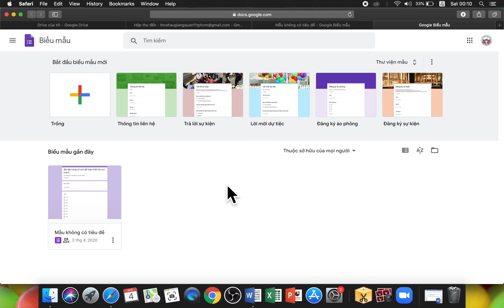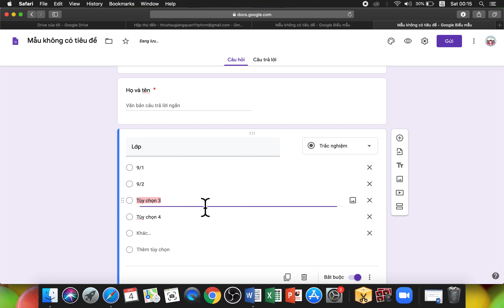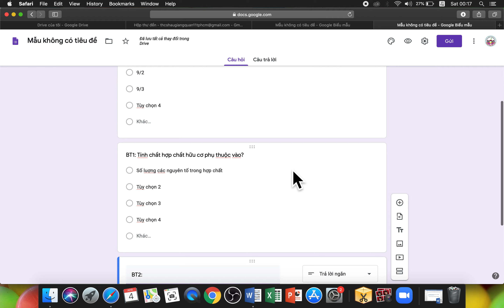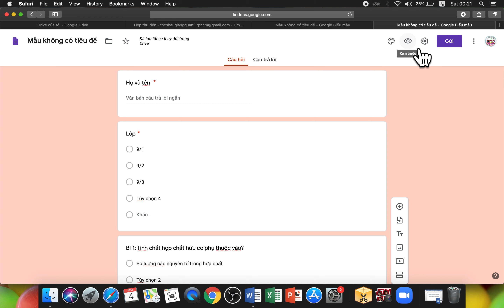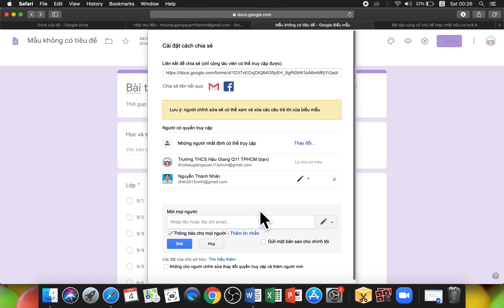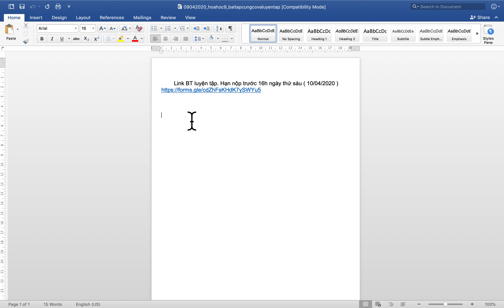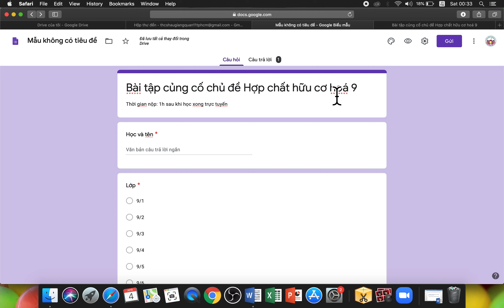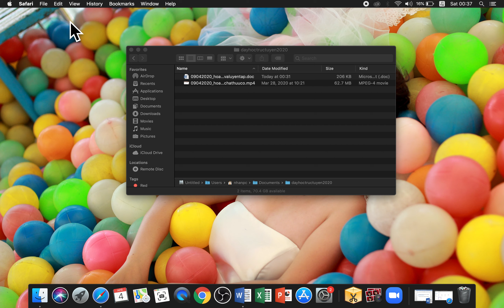huong dan google form va google drive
video rất hay và hướng dẫn chi tiết